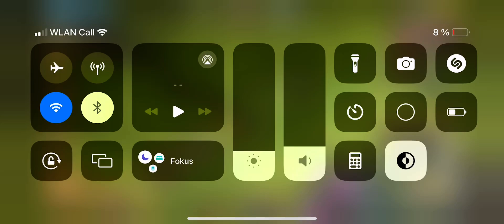My attack for the Dragon Event + army